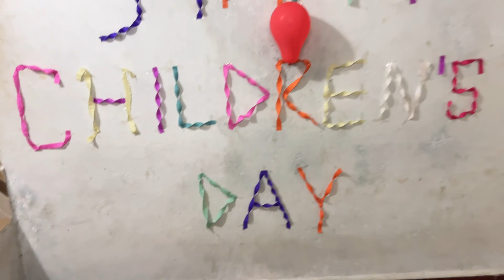Children's Day Special - Full Fun Vlog | Children Games | Game Video | Children's day Vlog 231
Vlog 231
Day 231

Children's Day Special - Full Fun Vlog
Children Games
Game Video
Children's day Vlog
kids games
game vlog
fun game

Aaj ka Vlog Children's Day Special hone wala hai. iss Vlog me Bohat sari masti aur dhamal dekhne ko milega. jaha sabhi bachho ke khel se le kar masti karne tak matalb bachho ke games se le kar unke sath enjoy karne tak ka Vlog milega. jisme bohat mazaa aane wala hai...
and i hope aapko bohat pasand aayega...

So Enjoy the Vlog...

Hit...